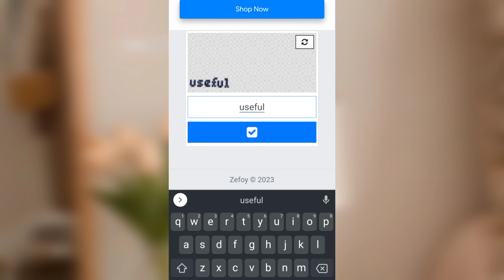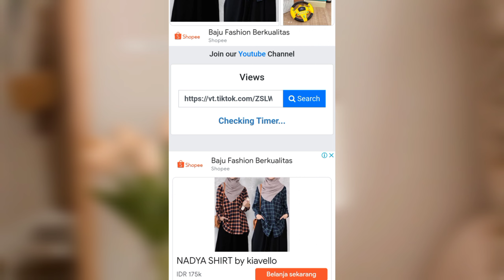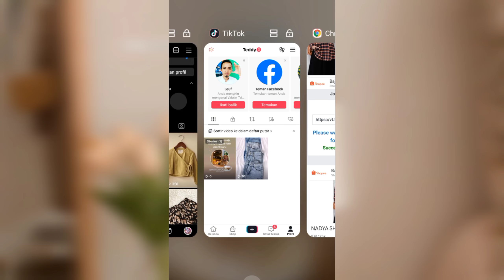Work Aman Gratis! CARA MENAMBAH VIEW TIKTOK GRATIS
Dijamin Masuk, kalo ga masuk ajukan pengembalian dana

Dapet 1000 Followers Gratis
Syarat Cukup Like Dan Komen Aja Username Instagram Kamu
good luck